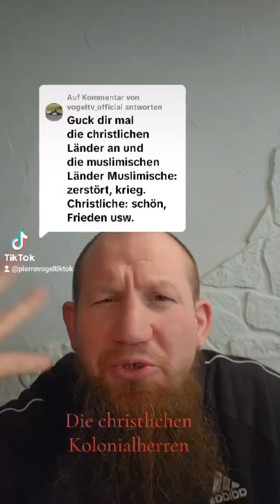Muslimische Länder zerstört - christliche Länder schön, Frieden usw.... - Pierre Vogel antwortet